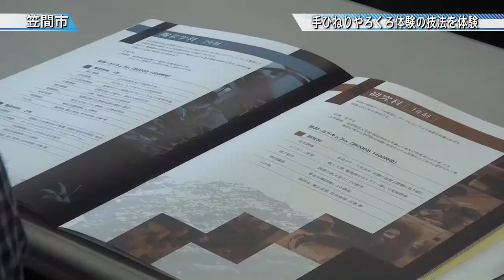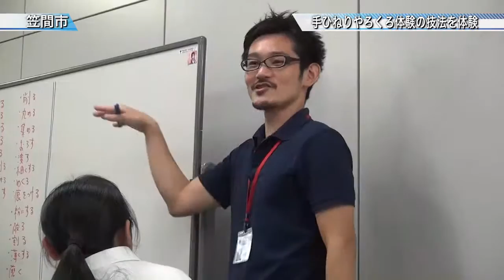笠間陶芸大学校の オープンキャンパス開催〈笠間市〉茨城新聞ニュース（2015.8.24）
来年４月、笠間市笠間に開校する県立笠間陶芸大学校のオープンキャンパスが２２日、同所の県工業技術センター窯業指導所で開かれました。

陶芸家を志す美大生や高校生、現役の陶芸作家など県内外から３５人が参加し、参加者たちは授業内容などの説明を受けた後、手ひねりやロクロなどの技法を体験しました。

同校は陶芸学科（修業２年、定員１０人）と研究科（同１年、同若干名）で構成され、現代陶芸をリードする陶芸家の輩出と陶芸の産地「笠間」のブランド力向上を図るため、窯業指導所の機能を見直しデザインや造形を重視した教育内容となっています。

オープンキャンパスは１０月１０日にも開催されます。